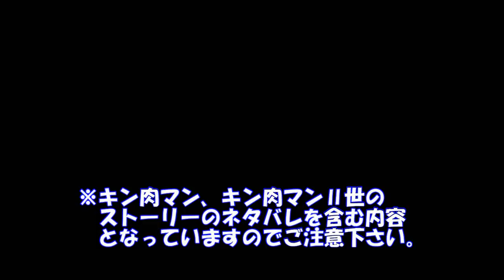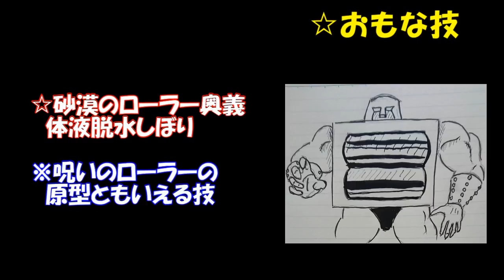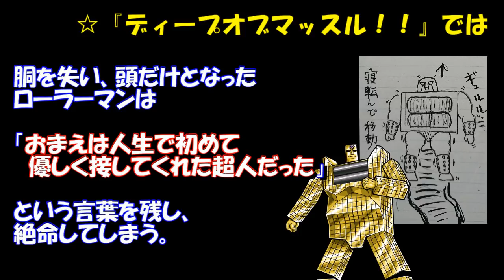【キン肉マン/ストーリー考察・予想#203】ローラーマンを紹介！【呪いのローラー誕生秘話】